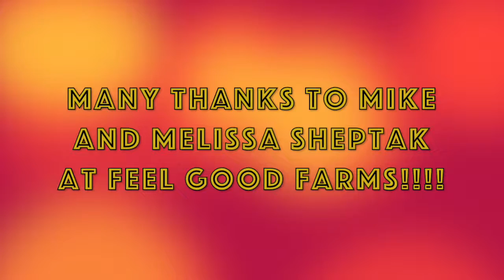Jakob's Ferry Stragglers - You Never Even Knew My Name - Live @ Feel Good Farms Harvest Fest 2019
Folks, please welcome new friends to the channel, The Jakobs Ferry Stragglers. Harvest Fest was my first time seeing these guys and I hope to see them again soon. They put on a really great show, the vocals are outstanding (wow) and there is some very fine instrumentation between the guitar and mandolin and upright and fiddle. This posting is a slideshow with audio from the soundboard. I have some additional content I will be posting soon so stop back if you enjoyed these folks.

If you would like more information about The Jakobs Ferry Stragglers, please check out their page:

Special thanks to Mike and Melissa Sheptak at Feel Good Farms for making this past weekend a possibility. It was a wonderful collective of musicians and there was a ton of really talented folks on display. Can't wait for next year!

And many thanks to The Jakobs Ferry Stragglers for allowing me to post your material/performance (and all the bands, but we'll get to some of them independently and with permission). It was great to see you at Harvest, look forward to seeing you again soon in the future. In the meantime, we'll get the good word out!